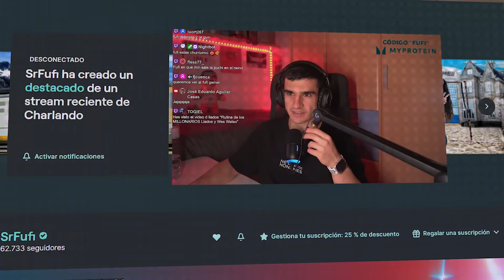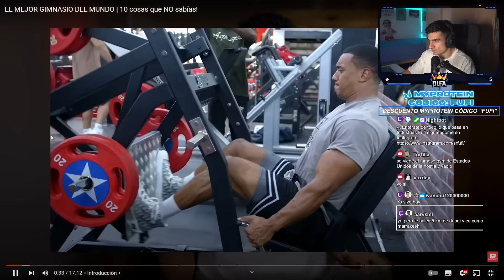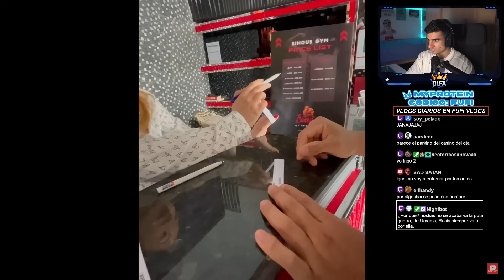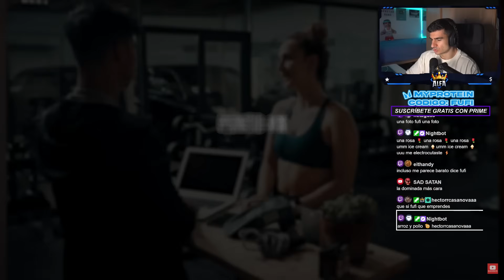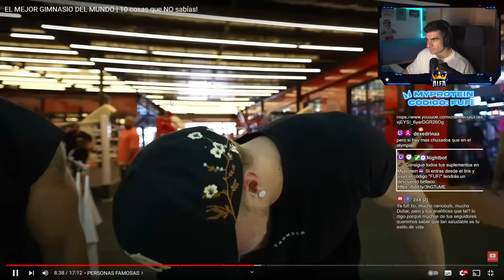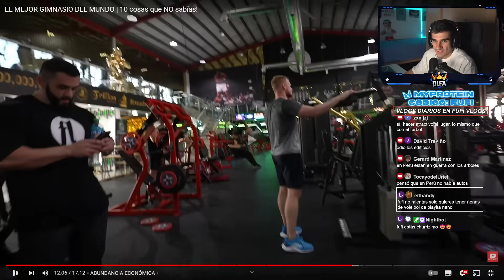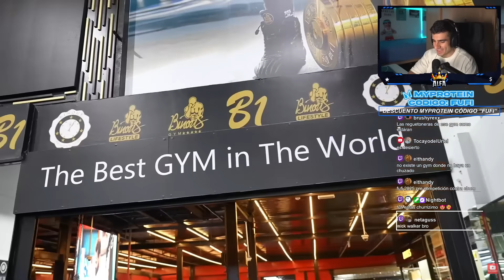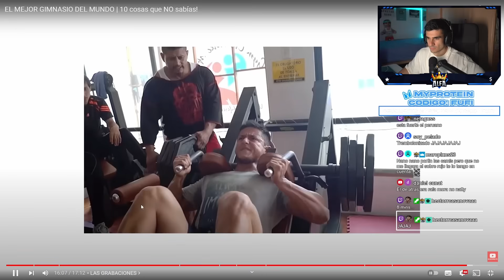10 Cosas que NO SABÍAS del MEJOR GYM del MUNDO😱 (Binous Gym)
😱EL MEJOR GYM DEL MUNDO EN DUBAI😱

🔴Reacciono a: EL MEJOR GIMNASIO DEL MUNDO | 10 cosas que NO sabías!